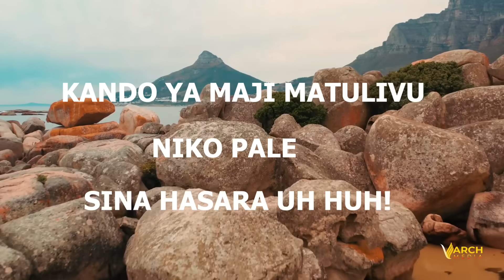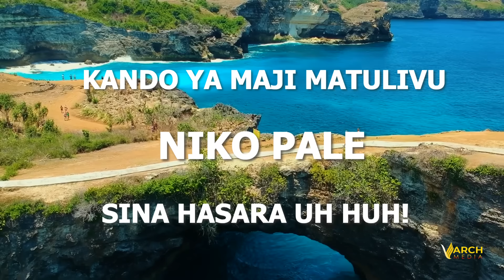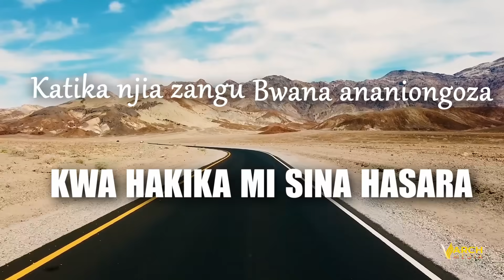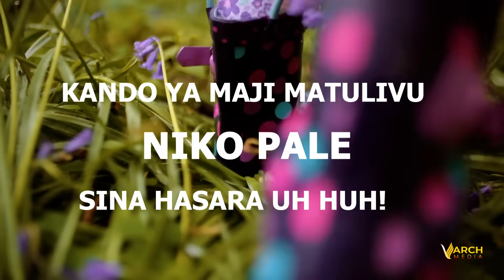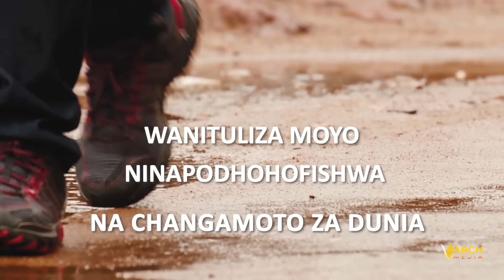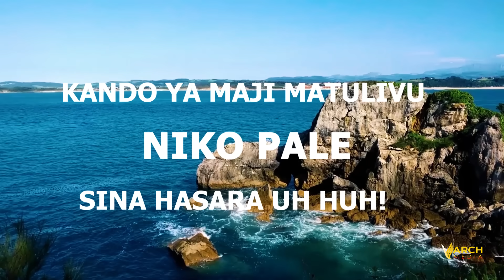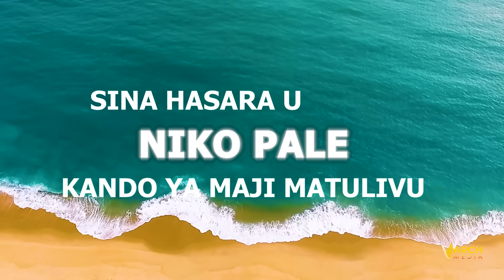"Katika Njia" ANGAZA SINGERS - KISUMU "NEW ALBUM COMING SOON"